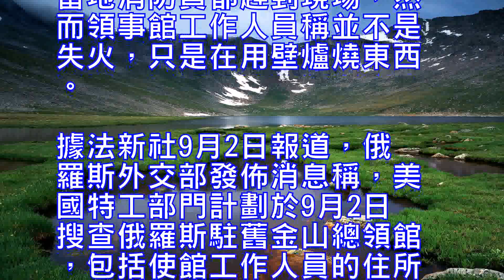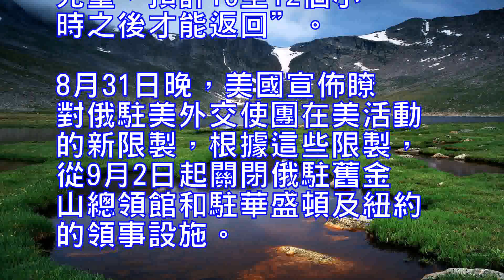美FBI欲搜查俄駐舊金山領館俄領館大樓燒東西冒出黑煙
【環球網報道記者餘鵬飛】當地時間2017年9月1日，位於美國舊金山的俄羅斯總領事館突然冒出黑煙，當地消防員都趕到現場，然而領事館工作人員稱並不是失火，只是在用壁爐燒東西。

據法新社9月2日報道，俄羅斯外交部發佈消息稱，美國特工部門計劃於9月2日搜查俄羅斯駐舊金山總領館，包括使館工作人員的住所。

俄駐舊金山領事館大樓被目擊冒出縷縷黑煙，導致當地消防員都趕到現場，然而領事館工作人員稱並不是失火，只是在用壁爐燒東西。

對於美國特工部門計劃搜查俄羅斯駐舊金山總領館，俄外交部發言人瑪麗亞·紮哈羅娃發表評論說：“美國特工部門打算9月2日對舊金山總領館進行搜查，包括館內工作人員的住所。這些工作人員擁有外交豁免權。美方勒令他們及其家人暫時離開住所，包括那些年幼的兒童，預計10至12個小時之後才能返回”。
8月31日晚，美國宣佈瞭對俄駐美外交使團在美活動的新限製，根據這些限製，從9月2日起關閉俄駐舊金山總領館和駐華盛頓及紐約的領事設施。此前莫斯科作為對駐美外交設施被關閉和外交人員被驅逐的回應，要求華盛頓減少駐俄外交使團人數至445人，使其與俄駐美人數相等。